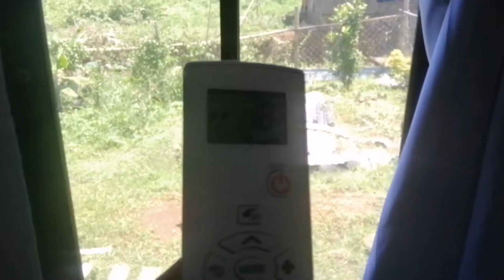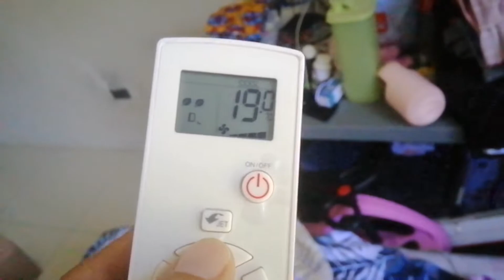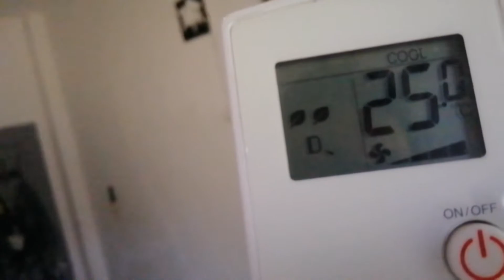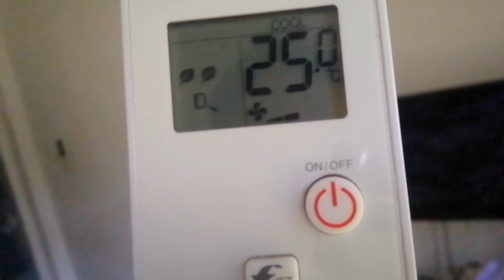SHARP AH XS15VF J Tech Inverter Aircon Split Type Tips and Tricks Tipid Kuryente